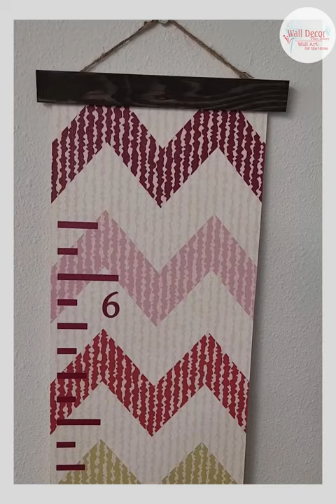Adorable Chevron Pattern Height Ruler Canvas Wall Hanging for Girls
A colorful twist on traditional wall decal growth charts, this vibrant canvas print will ensure you never miss a memorable moment as your little one sprouts up before your eyes!

UPDATED DESIGN:  our canvas growth chart signs now feature bottom wood also!  And you can add Personalization (Child's Name) also!

This colorful printed chevron growth chart makes easy ready to hang decor! Use it for your children or include the whole family with the Height Ruler Growth Chart.

This is a wall hanging that will arrive ready-to-hang.  It comes with a twine string attached to the Wood Topper.